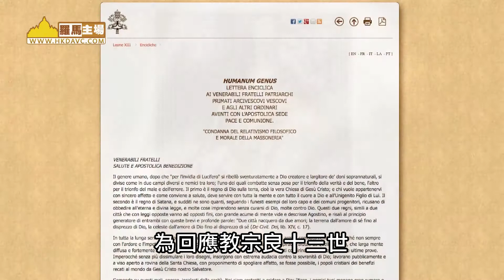教宗促請公教醫生積極參與討論 墮胎結束生命和遺傳醫學議題